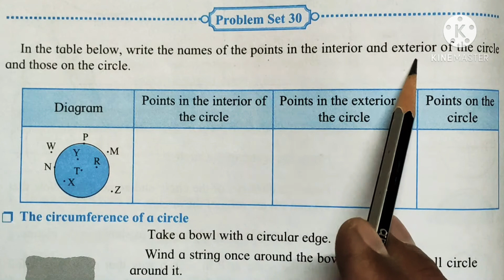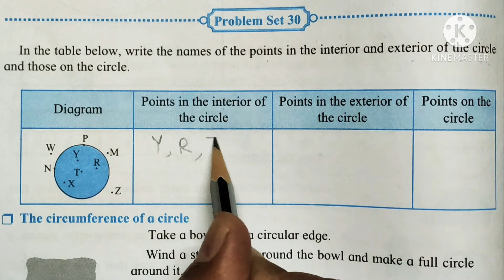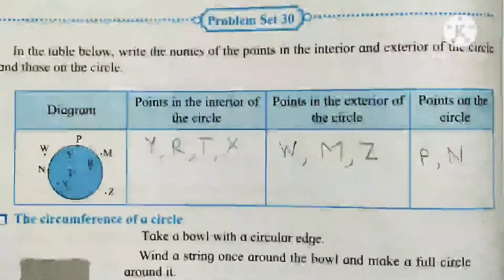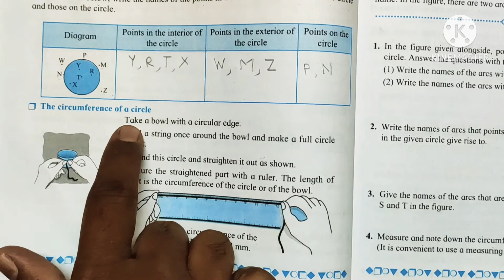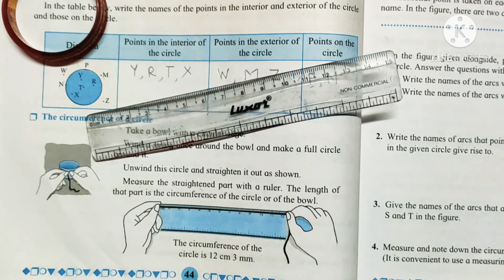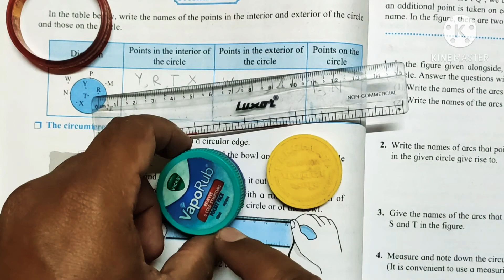5th std problem Set 30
semi marathi